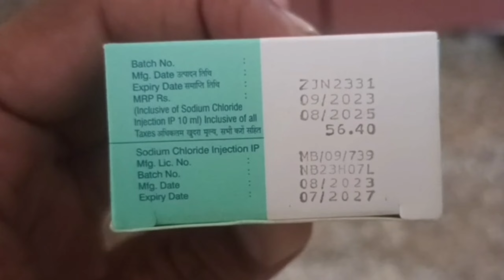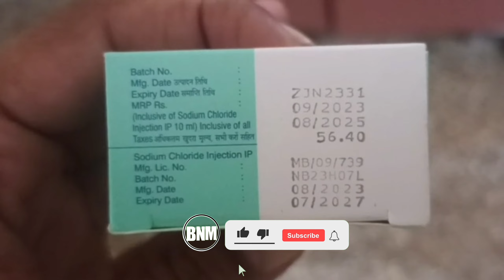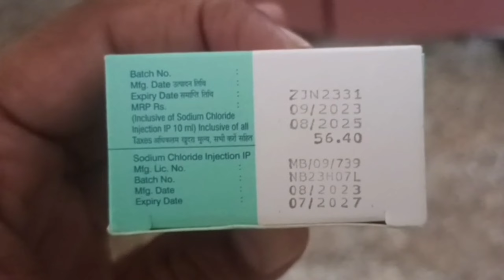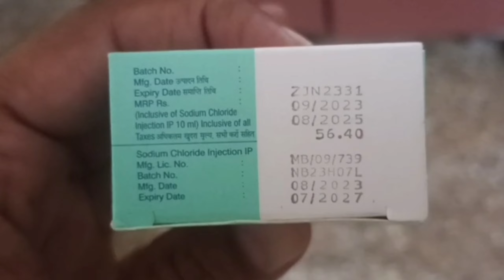Pppi injection uses in hindi | pppi injection price | pppi injection dose